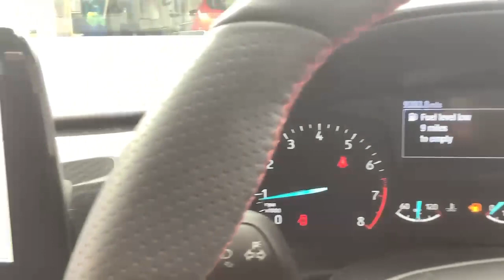MJ20LUL FORD FIESTA